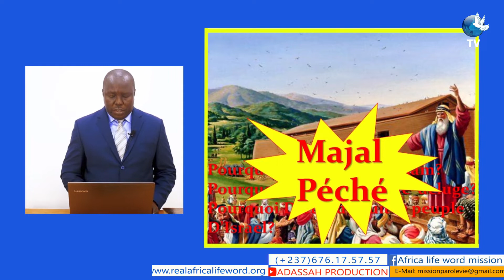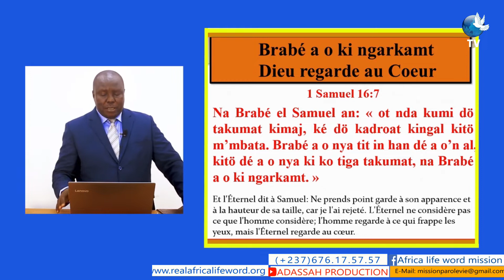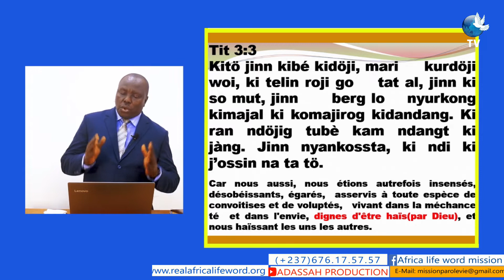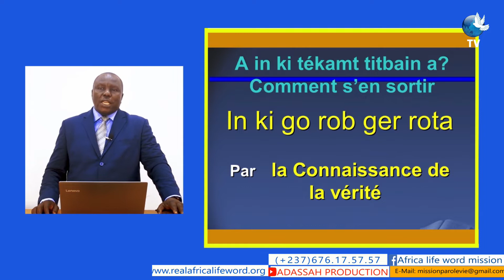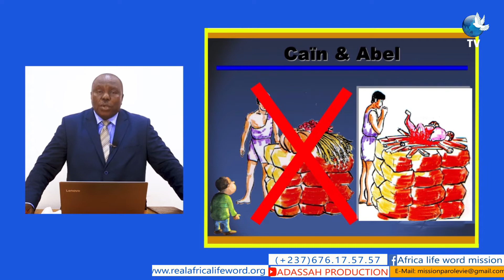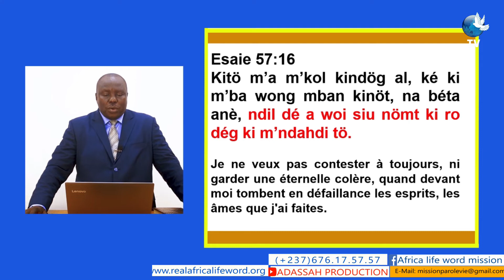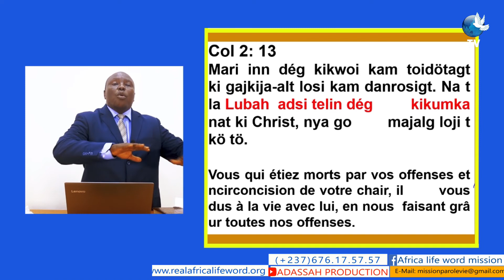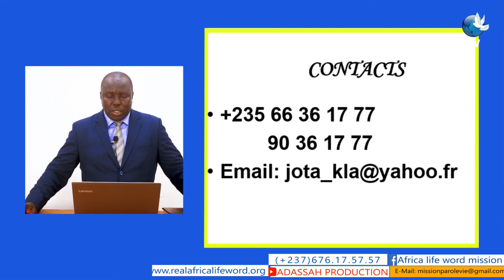SEMINAIRE EN MBAYE SESSION 5 ET 6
SUITE ET FIN DES SESSIONS DU SEMINAIRE EN LANGUE MBAYE